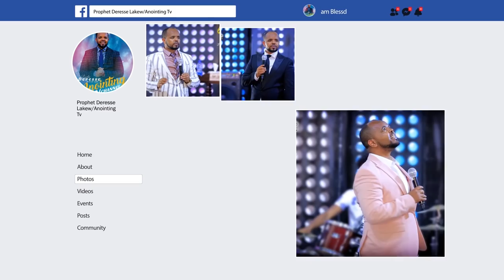ልቅሶ ማታ ቢሆን ጠዋት ደስታ ይሆናል...||MAN OF GOD PROPHET DERESSE LAKEW